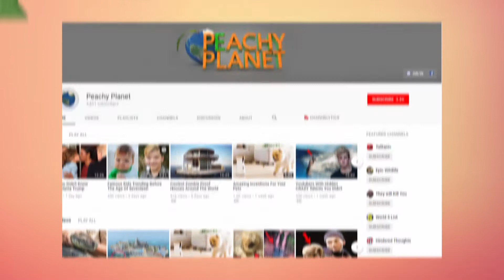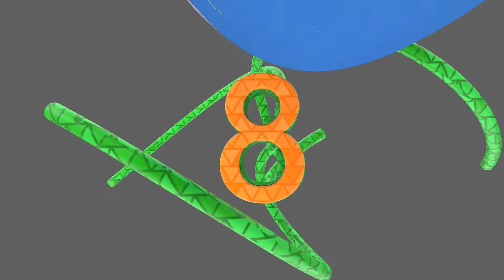People Who Look Like REAL DOLLS!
From real life barbie dolls to ken dolls and superman, these rich people turned themselves into plastic through plastic surgery and the results are SHOCKING!

13: Anastasia and Quentin
Having a passion for music or art is usual. But, Quentin and Anastasia consider plastic surgery as their passion.

12: Vinny Ohh
Vinny Ohh doesn’t want to become a ken doll like Quentin. He has grander dreams that are out of this world.

11: Superman Fan Herbert Chavez
If you have visions of becoming a real-life superhero, emulate Herbert Chavez, a fashion designer from Calamba City, in the Philippines.

10: Justin Jedlica
Justin is an American man nationally known as the Human Ken Doll. Born in 1980, he was already planning for his first cosmetic procedure, rhinoplasty, at just 17 years old.

9: Rodrigo Alves
Rodrigo Alves, a U.K flight attendant, demonstrates that Ken Dolls can have jobs in the real world.

8: Jennifer Pamplona
Jennifer is a 24-year-old former Versace model from Brazil, who is crazy about her butt.

7: Amber Guzman
Amber Guzman’s story is touching and sad. Amber transformed into a real-life doll because of muscular dystrophy, a serious disease that causes progressive wasting of the muscles.

6: Duckie Thot
Duckie Thot is a former Next Top Model Contestant, who moved from Australia to New York, since she was struggling to land jobs as a dark-skinned fashion model in her country.

5: Valeria Lukyanova
Valeria is an internet star from Ukraine, well known for her convincing Barbie doll-like appearance.

4: Anastasiya Shpagina
Shpagina is another makeup artist from Ukraine. She posts makeup tutorials on YouTube, in which she transforms into various music and movies stars such as Justin Bieber, Jack Sparrow, Miley Cyrus, and others.

3: Nannette Hammond
Nannette happens to be the oldest living Barbie doll on our list, at 43 years-old. She has been committed to the doll-like look since she was 21 years-old, when she underwent her first surgery.

2: Luis Padron
Luis Padron is a 26 year-old man from Buenos Aires, Argentina. He has grandiose dreams of transforming himself into an ‘elf,’ which is a mythical creature depicted in the Lord of the Rings.

1: Angelica Kenova
Angelica Kenova, a 29 year-old Russian model, was a living-doll, right from her childhood.